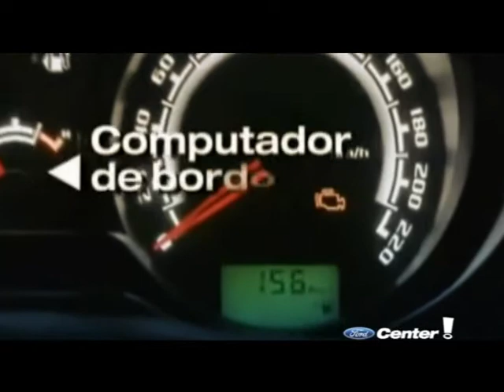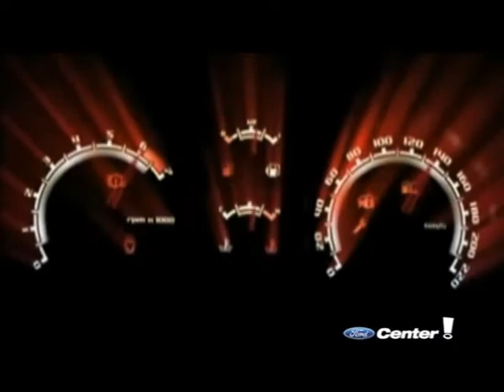VT Ford Ecosport